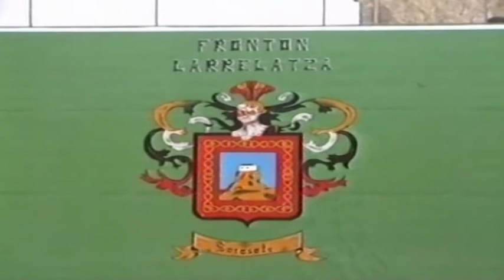Sarasate Itza Nafarroa